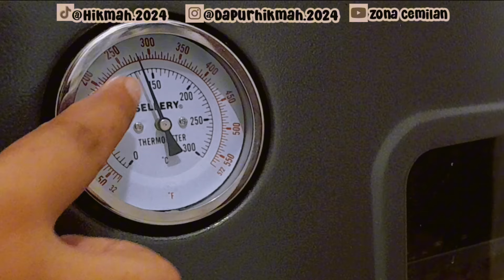DENGAN 1 RESEP INI BISA JADI 10 TOPLES KUE KERING. NASTAR DAN PALM CHESSE COOKIES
Bahan
750gram margarine mix butter➡️ 37.000
250gram Gula halus➡️ 7000
6 butir kuning telur➡️ 12.000
3sdm susu bubuk (danc*w)➡️ 6000
150gram tepung maizena➡️ 3000
1kg tepung terigu pro rendah (kunci biru)➡️ 12.000
total bahan : 77.000

❤Cookies 1 (nastar)
SELAI NANAS -+700GR➡️53.000
●OLESAN KUNING TELUR
3 Butir kuning telur+1½sdm minyak goreng➡️8000
77.000+61.000= 138.000✅

❤Cookies 1 (palm chesse cookies)
200gr gula palm Adna➡️7500
150gr keju cedhar parut(procis gold)➡️ 8000
77.000+15.500= 92.500✅
PERHITUNGAN HARGA JUAL
●Nastar
Total bahan 138.000

■TENAGA 15-25%
138Rb×15%=20.700
138Rb×25%= 34.500
■BIAYA OPRASIONAL 10-20%
138Rb×10%= 13.800
138Rb×20%= 27.600
■BIAYA RESIKO 10%
138Rb×10%= 13.800
■KEUNTUNGAN 30-50%
138Rb×30%= 41.400
138Rb×50%= 69.000

PERSENTASE TERENDAH
138.000+20.700+13.800+13.800+41.400= 227.700 (Dibulatkan 228.000)
PERSENTASE TERTINGGI
138.000+34.500+27.600+13.800+69.000= 282.900 (Dibulatkan 283.000)

KEMASAN TOPLES  250GR
@3000 +500(silica gell)+500(kertas dollys)= 4000

HARGA JUAL
TERENDAH 228.000 ÷5 TOPLES= 45.600+4000= 49.500 (Dibulatkan 50k)✅
TERTINGGI 283.000÷5TOPLES=56.600+4000= 60.600 (DIBULATKAN 60K)✅
● Palm chesse cookies
Total bahan : 92.500

■TENAGA 15-25%
92.500×15%= 13.875
92.500×25%=  23.125
■BIAYA OPRASIONAL 10-20%
92.500×10%=  9.250
92.500×20%= 18.500
■BIAYA RESIKO 10%
92.500×10%= 9.250
■KEUNTUNGAN 30-50%
92.500×30%= 27.750
92.500×50%= 46.250

PERSENTASE TERENDAH
92.500+13.875+9250+9250+27.750= 127.625 (dibulatkan 128.000)
PERSENTASE TERTINGGI
92.500+23.125+18.500+9.250+46.250=  189.625(Dibulatkan 190.000)

HARGA JUAL
TERENDAH 128.000÷5toples= 25.600+4000= 29.600 (Dibulatkan 30.000)✅
TERTINGGI  190.000÷ 5toples= 38.000+4000= 42.000✅

**Harga bahan sesuaikan dengan daerah teman2 ya❤

Semoga bermanfaat
sampai jumpa dividio selanjutnya❤